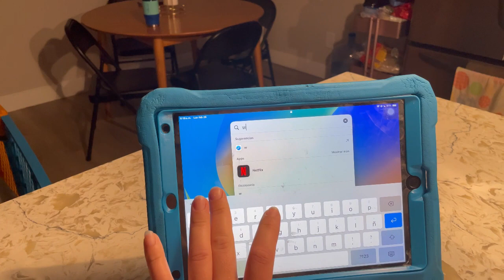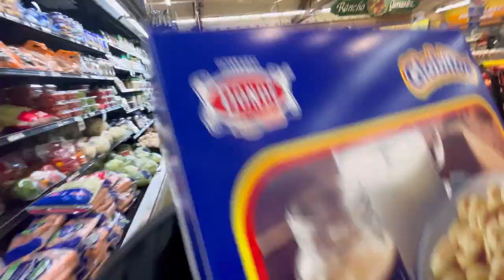Rutina De Lavada🧺🫧,,,Hau Grocery🛒🥬🧅 Y Vlog 📸😘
💫UNETE A NUESTRA FAMILIA TU SUSCRIPCIÓN ES DE GRAN APOYO PARA MI ⬇️

☆COMPARTE💬.

🧡Aplicación Temu🧡

BEUTY

💖🛍Tienda Online

 ⬇️⬇️PARA CONTACTARME EMAIL📧⬇️⬇️
Colaboraciones,Negocios,Business⬇️

Músico: @iksonmusic

Músico: Jeff Kaale

Músico: Rook1e